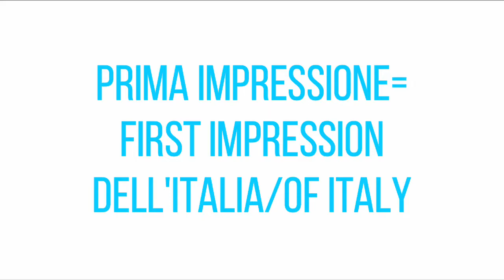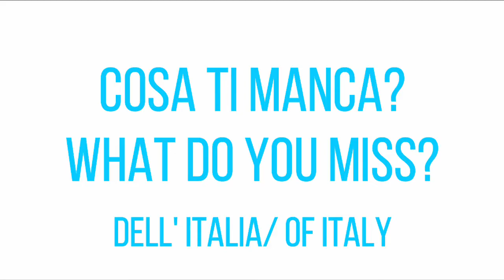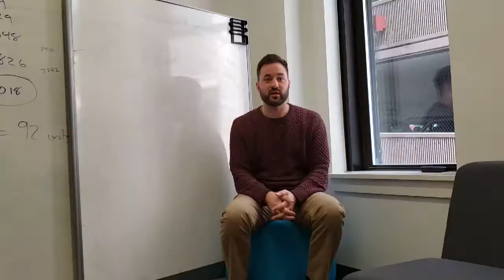The Hidden Languages of Michigan- Italian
Take a look at the story of one of our fluent Italian speakers, Daniel Vasko, a Michigander who lived in Italy.

Practice Italian at